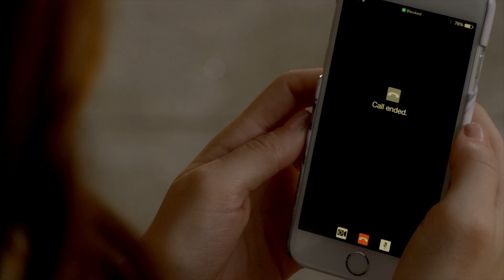Pretty Little Liars - Aria's Call With 'A.D'/'A.D' Sends Aria A Location - "Power Play" (7x14)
Aria and Alison reach their destination: Darling Duck, a baby clothes and accessories store. Aria wonders why Alison is being sent here, Alison knows she's pregnant but no one except for Emily does. She does not inform Aria and begins to enter the store to find the puzzle piece. Aria gets a FaceTime call from a blocked number and lies to Alison that it's Ezra, she tells Ali that she'll be there in a second and Alison enters the store. Aria answers the phone and A.D. lectures her for moving her piece off the game board, questioning if she wants to lose. Aria says that she doesn't want to lose, she wants out. After a second, A.D. ends the call. A.D. sends her a message of a pinned location and where to meet them, but she has to leave Alison and meet them now, so she does.

Ali’s turn at the game forces her to face a monumental personal decision, made even more difficult when A.D. triggers Ali to remember a forgotten trauma. Spencer has a long overdue conversation with her father about his past sins and recent whereabouts. Emily continues to navigate working at Rosewood High with both Ali and Paige, especially when Ali comes to a troubling realization about her pregnancy, and Paige makes a big decision. Aria continues to question the fate of her relationship with Ezra and bristles under A.D.’s taunts. And, in the search for Mary Drake, Hanna and Spencer run into a familiar face with a shocking secret.